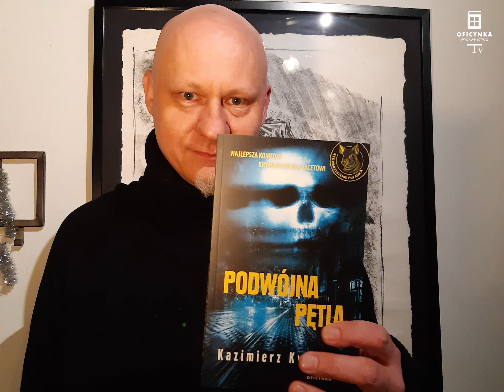OficynkaTV. Wiadomości. Odcinek 3.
Trzeci odcinek wiadomości cyklicznych, a w nim informacja o plebiscycie DEBIUT LITERACKI - ZŁOTE PIÓRO 2021, a także wieści o spotkaniach autorskich i promocjach :)